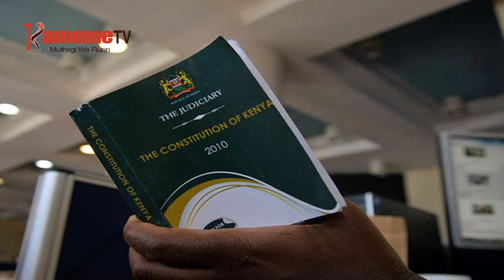WATHO NA KIHOTO; Turamurika kihoto kia mundu akirutwo mugunda-ini wake ni tabarira cia thirikari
Akenya aingi manekora hatika-ini ya kuhamurithio migunda-ini yao niguo guthondeka gacira ka waki wa tabarira ngurani cia thirikari. No thina munene ukaga kuona aingi matiui ati ni  kuri marihi maria magiriirwo kwamukira kuuma kuri thirikari mbere ya tabarira o yothe itwarithitio nambere migunda-ini yao na oho no muhaka makorwo mahetwo notithi ya guthama.
Nungari wa Kamau niwe uri na ici makiria thiini wa gichunji gitu kia Watho na Kihoto.